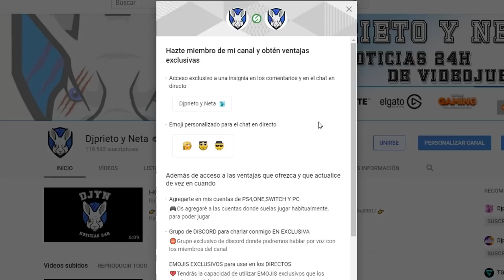JUEGO MITICO GRATIS | GRATIS ANNO 1602 | PARA SIEMPRE POR TIEMPO LIMITADO